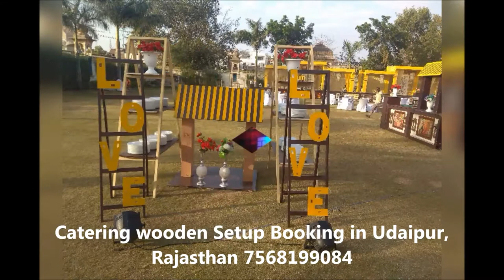Catering wooden Setup sanchore, balotra, ranakpur, kumbhalgarh, mountabu 7568199084